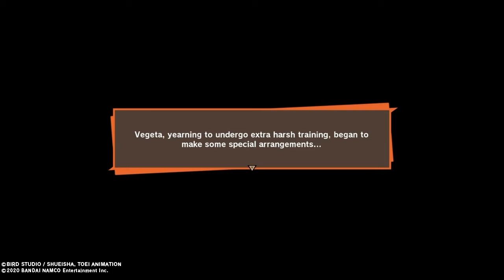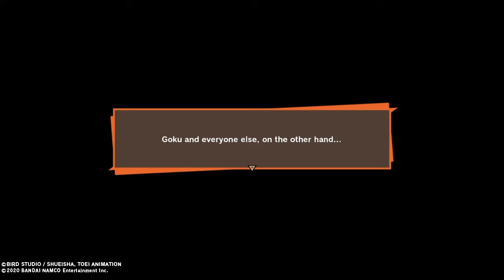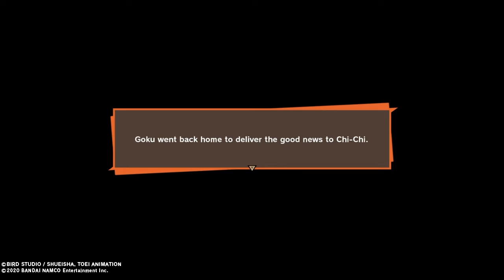DragonBall Z Kakarot PS4 Gameplay Part 15 - "Awaiting For The Androids Arrival" - No Commentary